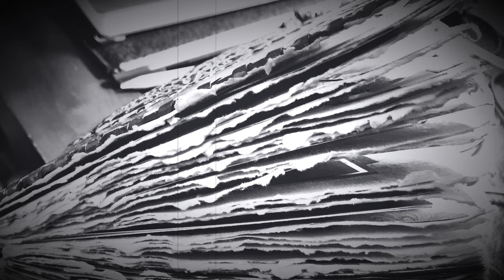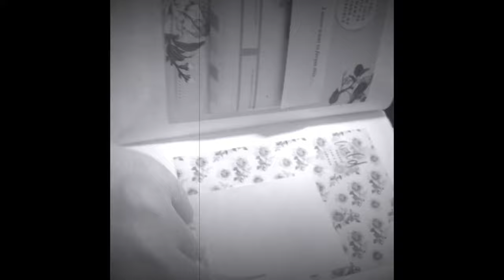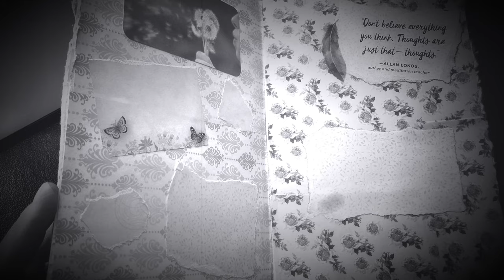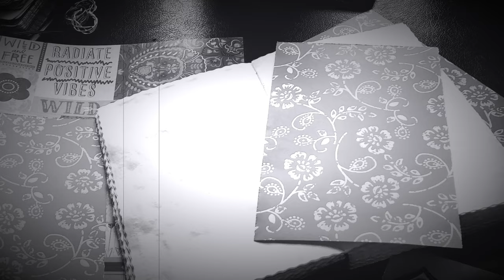Le vieux monsieur au bout du ch'min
Composition originale
Paroles et arrangement et harmonie:  Anne Gingras
Musique originale: Serge Girard
Mars 2020 /Sturgeon Falls, ON